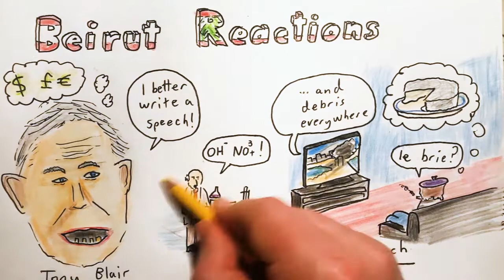2020 Aug 8 - Beirut Explosion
News summary for a week in which an explosive blast shook Beirut